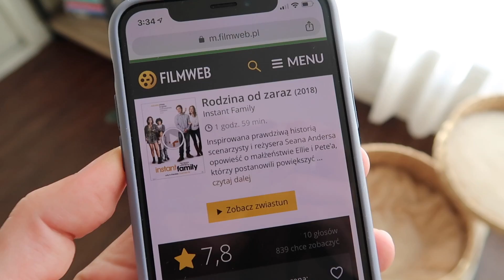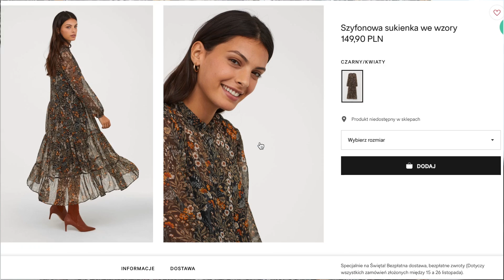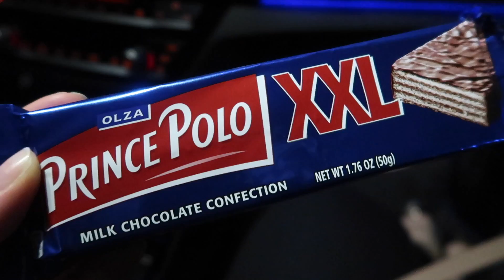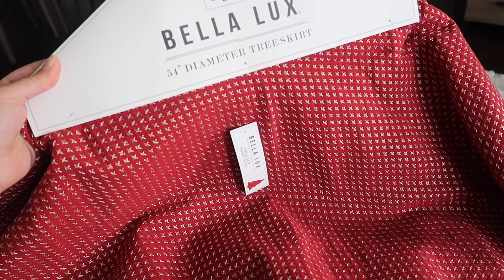Ostatni weekend tylko we dwoje! 👶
MÓJ MAKIJAŻ:
✔ Podkład Dior Diorskin Forever Perfect Foundation Broad Spectrum SPF 35 w odcieniu 025
✔ Korektor pod oczy NARS Radiant Creamy Concealer w odcieniu Vanilla
✔ Brązer Estee Lauder w odcieniu Light
✔ Róż do policzków Charlotte Tilbury Cheek To Chic Swish & Pop Blusher w odcieniu Sex On Fire
✔ Puder wykończeniowy Givenchy Poudre Première Mat & Translucent-Finish Loose Powder
✔ Żel do brwi Charlotte Tilbury Clear
✔ Szminka Charlotte Tilbury Matte Revolution w odcieniu Pillow Talk